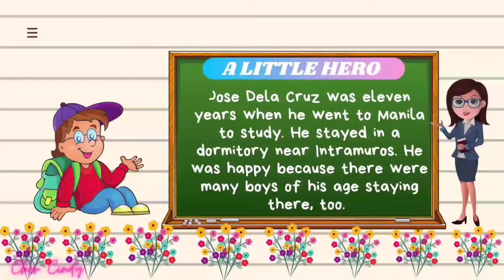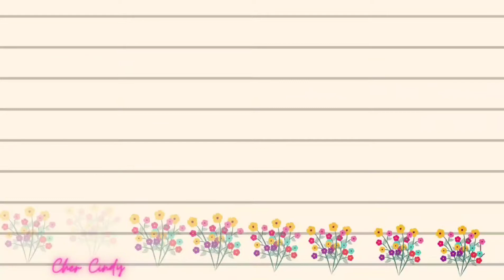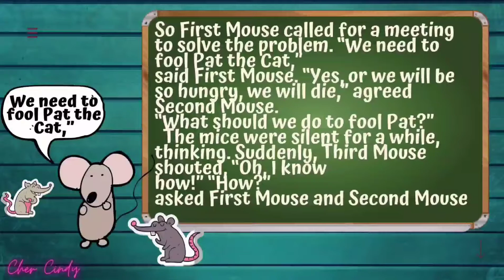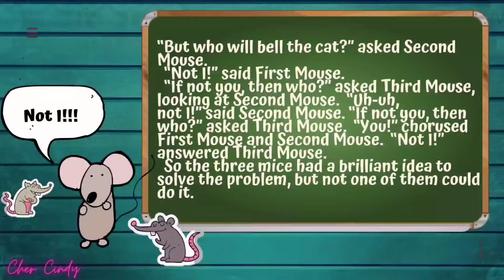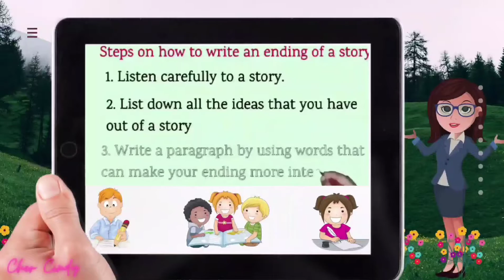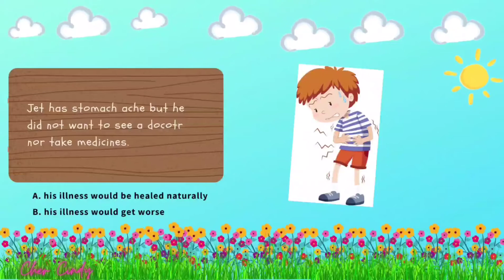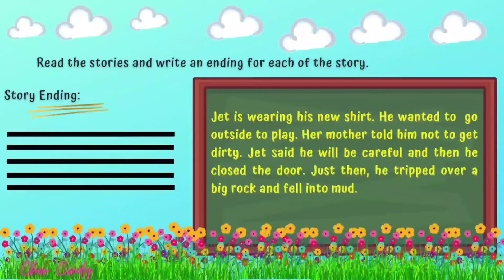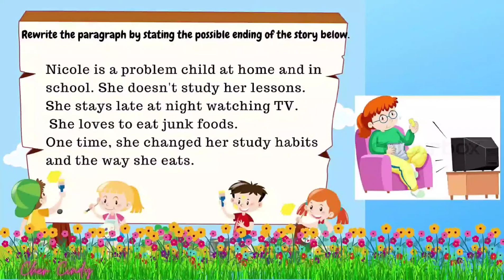MELC-BASED (ENGLISH 3) Week 3 Quarter 1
Write A Short Paragraph Providing Another Ending of A Story